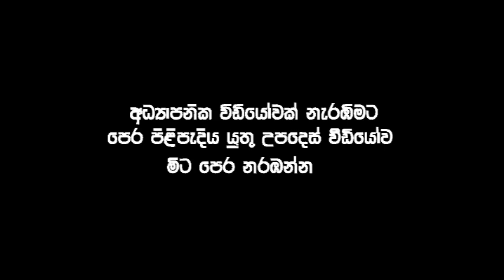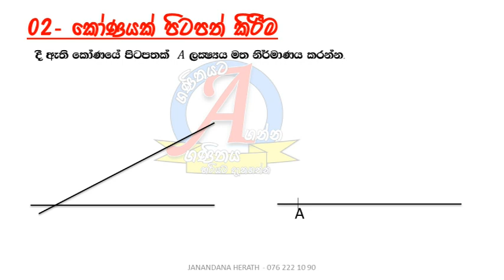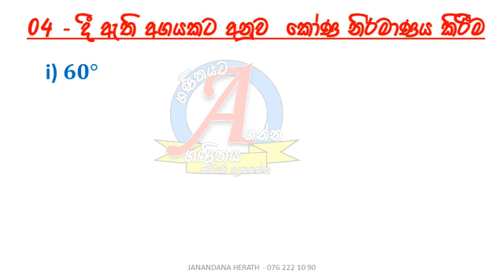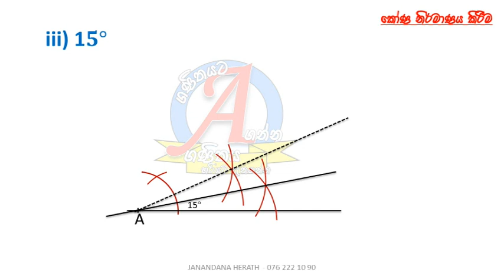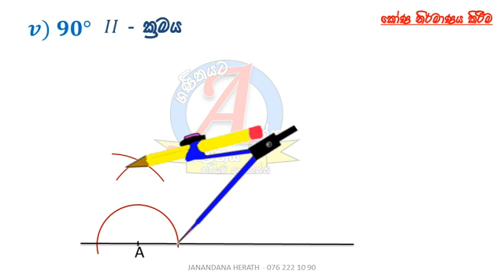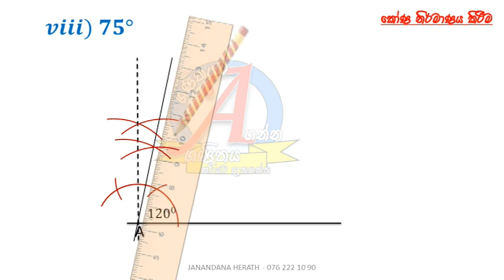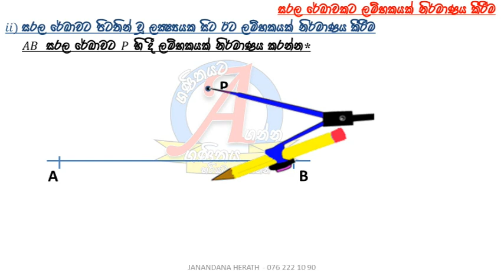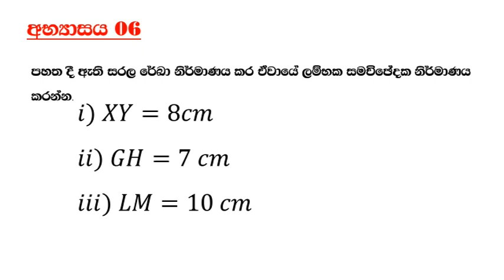Constructions Episode 01 | නිර්මාණ 01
9,10 හා 11 ශ්‍රේණි සදහා